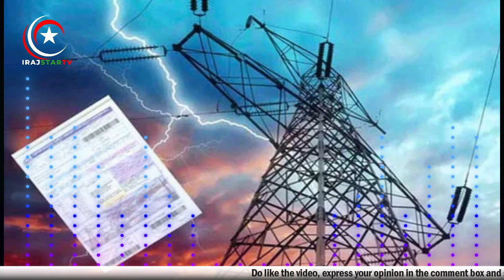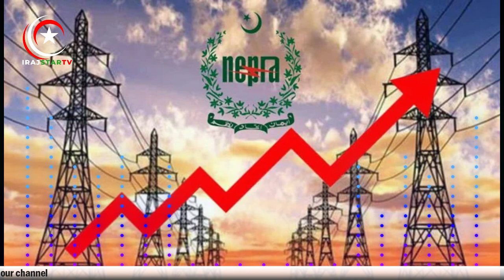Breaking News, عوام کو پھر بجلی کا جھٹکا ، فی یونٹ ساڑھے 7 روپے مہنگی | Latest News | IrajStarTv